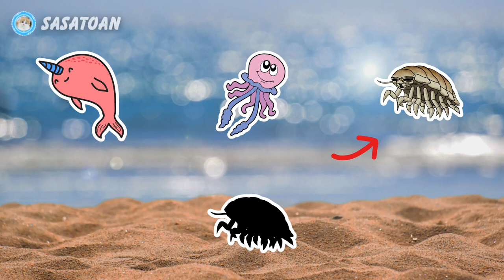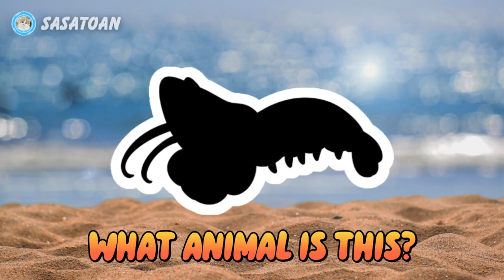Guess The Whale Shark, Orca, Shrimp, Axolotl, Giant Isopod - Sea Animals